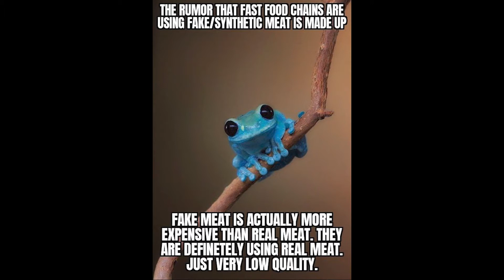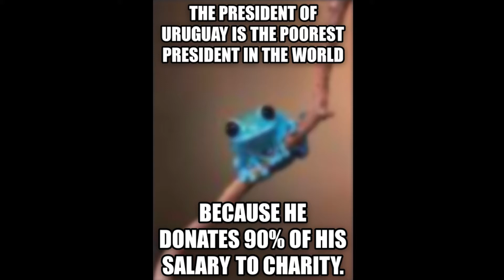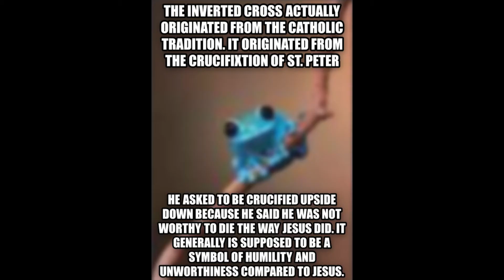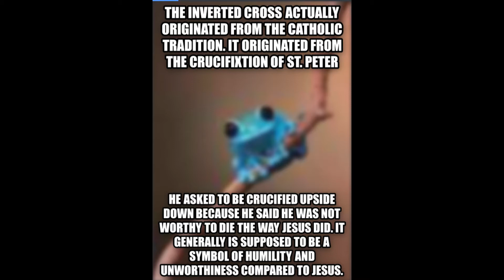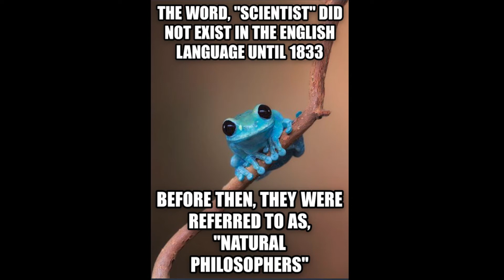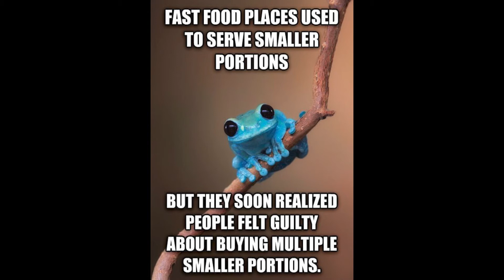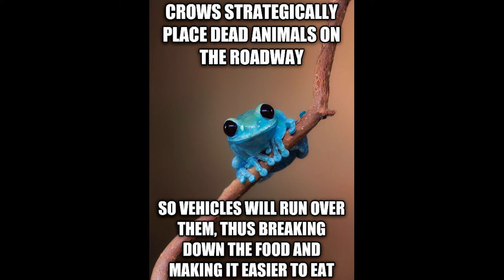Small fact frog - meme compilation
Welcome to ten minutes of frog memes!
I have been choosing the best small facts that I could find and made a video that I hope you enjoy.
Please give me feedback on how I could improve my videos... if you have any.